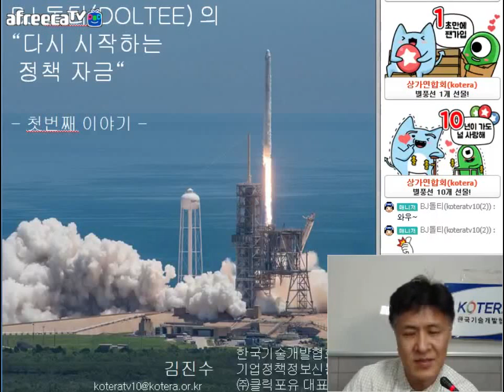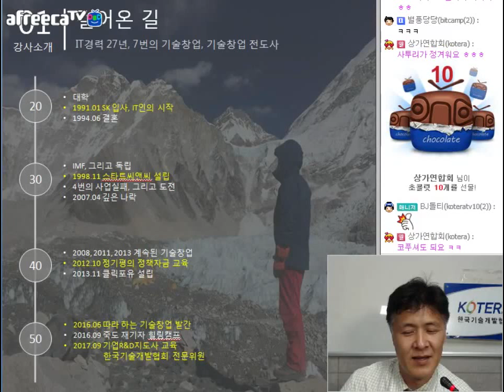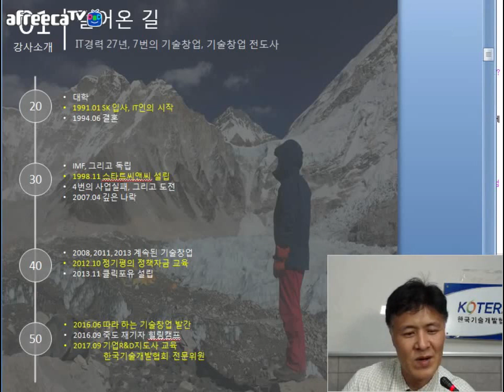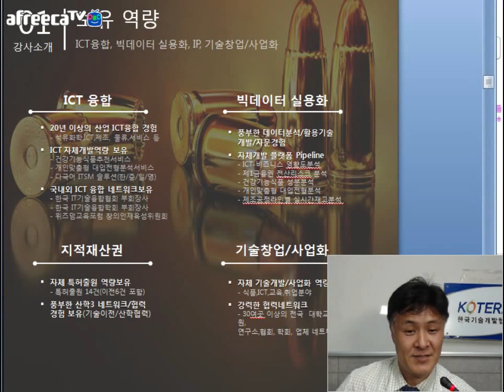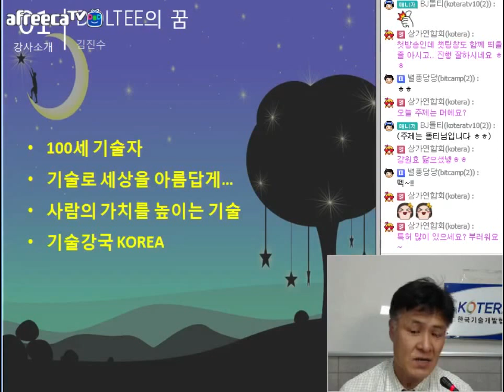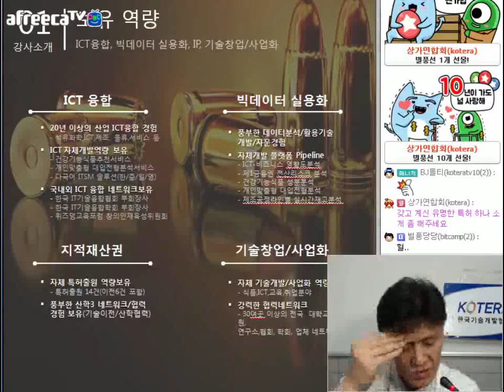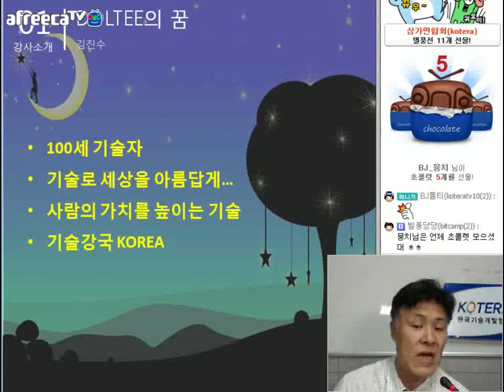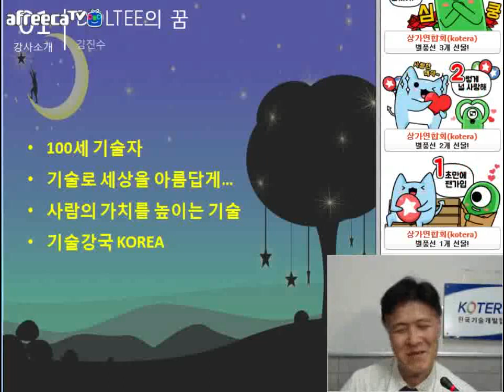[KOTERA TV] BJ돌티의 BJ소개 (170928)